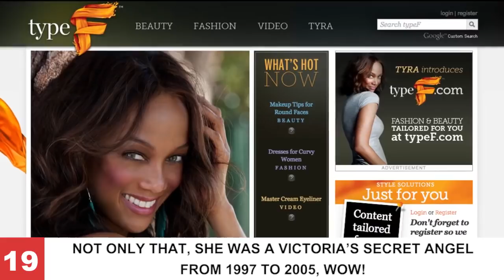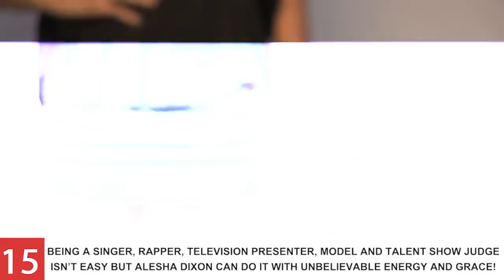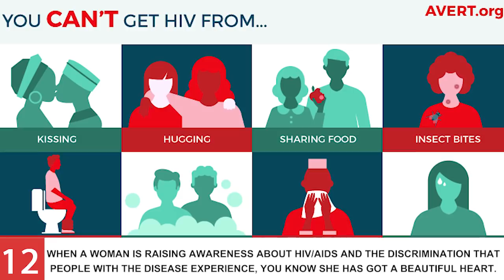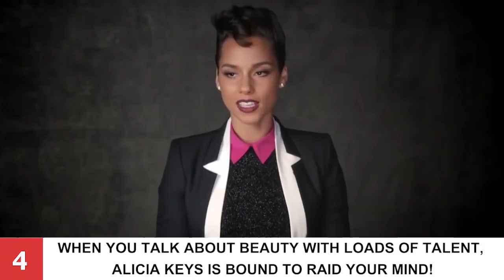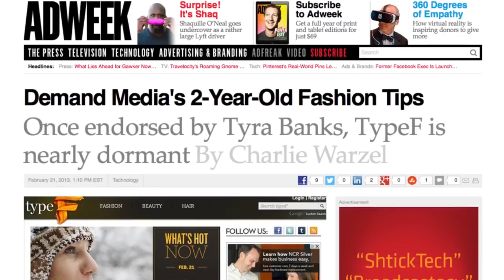Top 20 Most Beautiful Black Women In The World!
Women are from Venus and we guess that’s why they are so beautiful; you see Venus is the Goddess of beauty! Women of any race and ethnicity are beautiful, we aren’t doubting that but black women have a charm like none.

The flawless skin with unmatched radiance pulls us towards them! So here we compile the 20 most gorgeous black women who have taken the world by storm with their talent! Be it modelling, acting, Television; these women have mesmerized us with their unbeatable talent and uhmm looks, of course.

So let the countdown of beauty begin!

Number 20. Naomi Campbell
No surprises here, Naomi has OBVIOUSLY made it to this list! This English model and actress started her career at the young age of 15 and has never looked back.

Number 19. Tyra Banks
The famous television personality, Tyra Banks is a household name in America. She is a former model, who began her career at 15 years.

Number 18. Gabrielle Union
Remember that sexy cop from Bad Boys 2? Man, we could give up everything for a single look from her!

Number 17. Jasmine Tookes
The very young, the very talented and the very gorgeous, Jasmine Tookes makes it to the list of beautiful black women without a doubt!